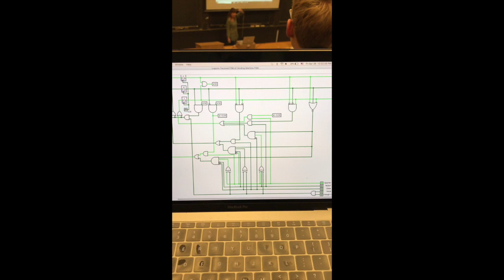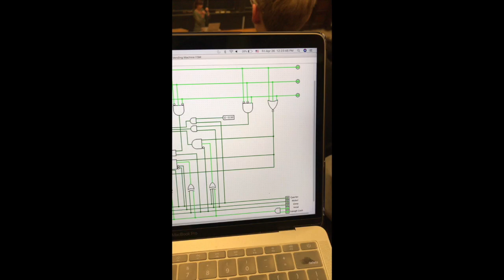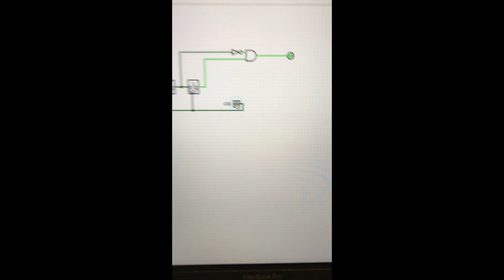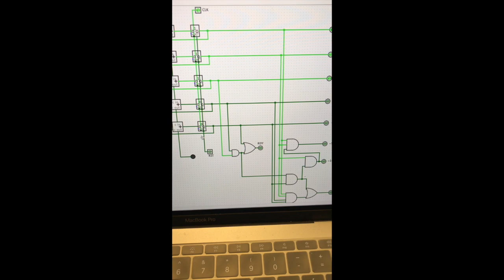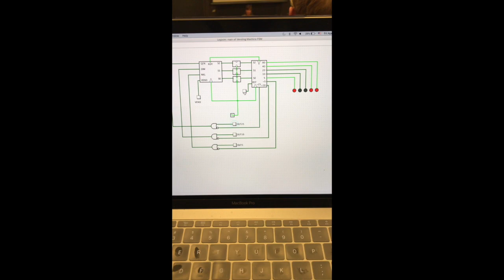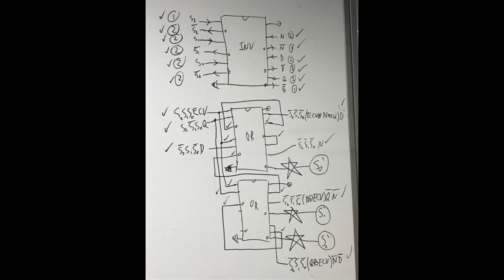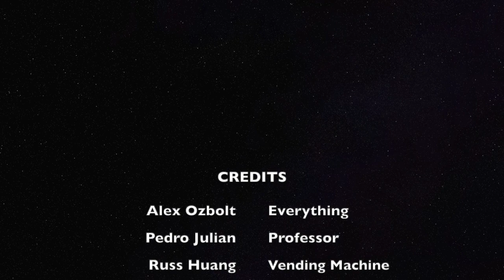Ozbolt - Vending Machine FSM